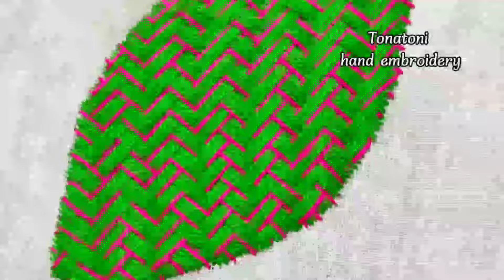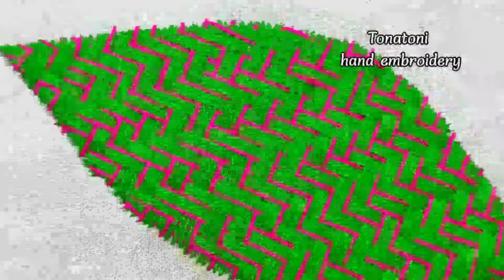🍀🍀 Bordado Fantasía Cebolla |romanian beautiful hand embroidery designs|Tonatoni hand embroidery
Audio Details
A New Man bụ Gavin Luke
Content owner